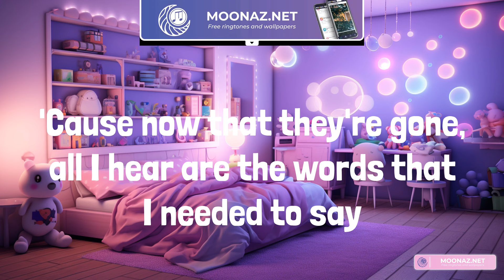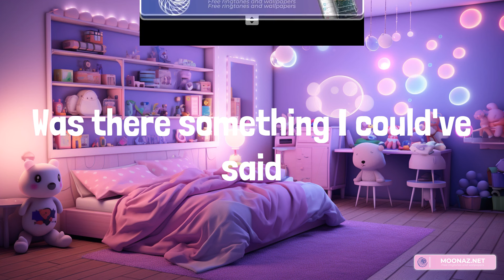Lewis Capaldi - Before You Go (Lyrics)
Lyrics:
If only I'd've known you had a storm to weather